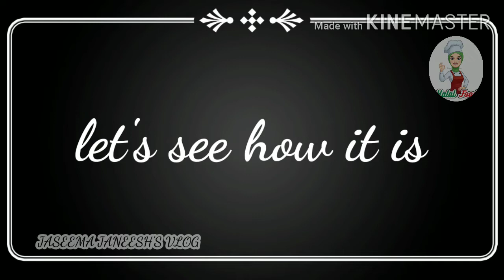വട്ടം ഇതു പോലെ ഒന്ന് ഉണ്ടാക്കിനോക്കിയാൽ വീണ്ടും വീണ്ടുംഉണ്ടാക്കും കിടു ആണ്